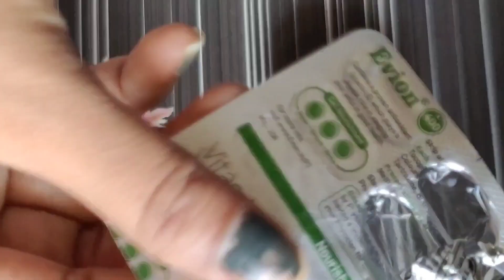सिर्फ गोरी चिट्टी स्किन दिखे 20 साल जवान, ना रहेंगी झुर्रियां स्किन रहेगी टाइट और चमकदार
Copyright:

Everything you see on the video is created by me (super Glam beauty kirti )unless otherwise stated. Please do not use any photo or content without permission.

how to get fair skinfair skin home remedies
how to remove sun tan instantly
how to get fair skin naturally
sun tan removal home remedy
how to get glowing skin naturally at home
home remedies to remove facial hair
facial hair women
remove facial hair permanently
how to remove facial hair permanently
unwanted facial hair
facial hair removal at home naturally
hair growth tips
shorts
shampoo hacks for silky smooth hair
Long silky hair at home
dandruff treatment at home
How to get rid dandruff at home
hair fall solution at home
Ghar par hai spa karke pani sahni baliye
hair care
How to get shiny hair naturally at home hu
Long Hair in 1 Month 100% Stop Hair Fall, Hair Gro
preity prerna hair growth challenge
hair growth journey
30 days hair growth challenge
food to eat for glowing skin
tips for fair skin
skin care
clear and glowing skin